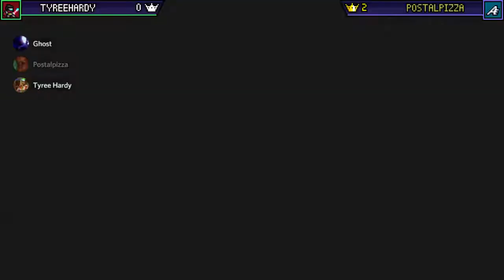Rivals of Aether Friendly vs Postalpizza